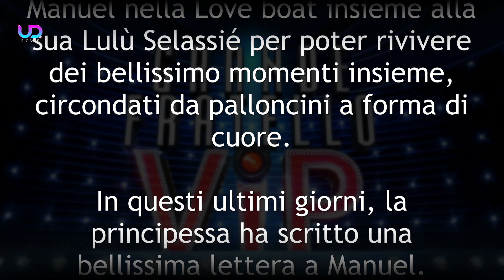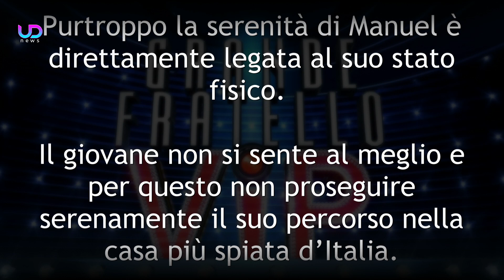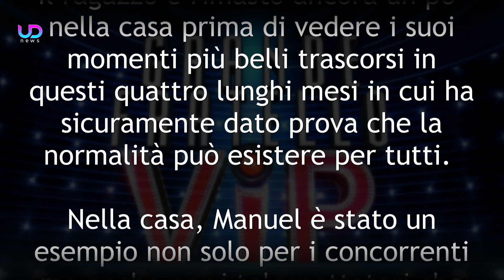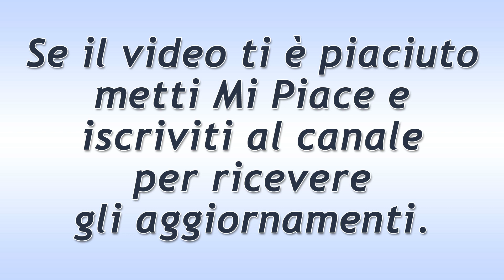Grande Fratello Vip: Manuel Bortuzzo Abbandona il Reality!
Grande Fratello Vip 6, 37^ puntata: tutti i telespettatori del reality show di Canale 5 sapevano che l’abbandono di Manuel Bortuzzo era nell’aria già da un po’ di tempo. In questo nuovo appuntamento con il programma condotto da Alfonso Signorini, Manuel è stato spinto a fare una scelta definitiva sul suo futuro e ha così deciso di lasciare la casa tra i pianti di tutti i suoi amici e la grande commozione della fidanzata Lulù Selassié.
Ecco che cosa è successo in questa puntata del Grande Fratello Vip 6.